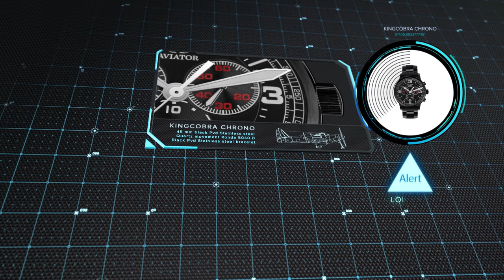Aviator Kingcobra Chrono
This collection continues the tribute to Kingcobra fighter released upon the world in 1943 and proved as immediate success in the battles of sky. The Kingcobra Chrono comes as a very powerful timepiece that takes the exquisite instrumental look and military feel of the Kingcobra watch and equips it with the ability to make various measurements.

The Kingcobra Chrono introduces such complicated functionality as chronograph with telemeter and tachymeter scales. All these features enabled WWII aviators to measure the speed of flight or determine the distance to the target and allowed to time events as precise as 1/10th of second. Moreover, three contrasting chronograph sub-dials combined with brightly coloured numerals and hands coated with SuperLuminova material add not only appealing look, but also instrumental feel to this watch.